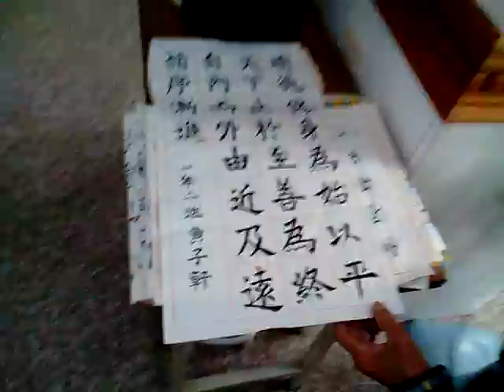附加好資源分享:
3.台灣寺廟藝術影片資料庫(影音檔已有1,546個)分享網址
4.多種主題影片播放清單目錄已有11頁(四百多組)(YouTube社會服務網路電視台)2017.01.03
5.道佛仙網路大學課程內容採開放式課程方式，免費提供全球網路遠距教學使用(檔案分享網址:(部分)
6.附錄:病危苦者救星--下營紅毛厝三藏寺負責人(不收費，使用中藥)，地點在鐵線橋通往下營的道路東邊，路樹是香菇造型的那一段